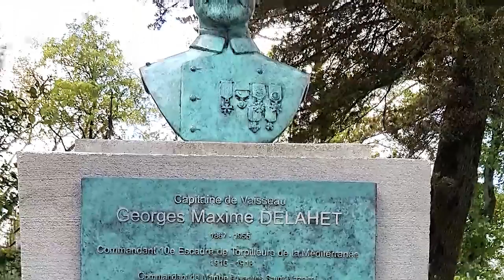Buste de Georges Maxime Delahet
Le monument érigé en la mémoire de Georges Maxime Delahet, capitaine de vaisseau est situé dans le parc du Val d'Asson de la ville de Montaigu en Vendée. Le buste (et son bas-relief) fut Inauguré le 8 mai 2023.